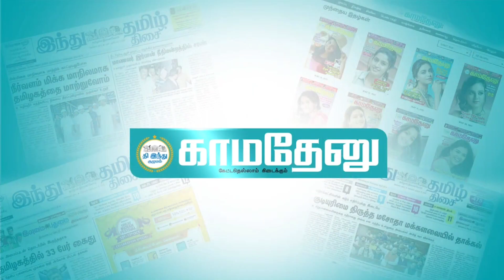நான் தனியால்லாம் நிக்கலப்பா... 10 லட்சம் பேரோட நிக்கிறேன்; 6 லட்சம் ஓட்டாச்சும் வாங்குவேன்!